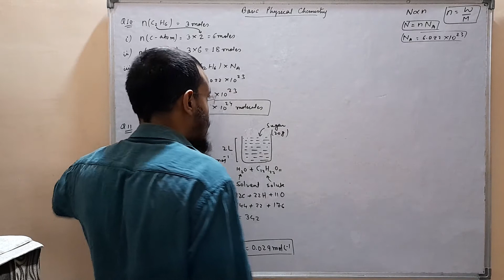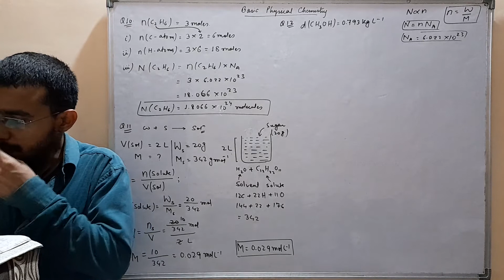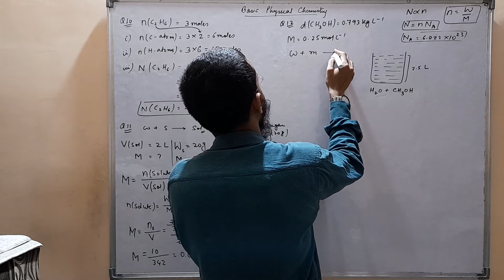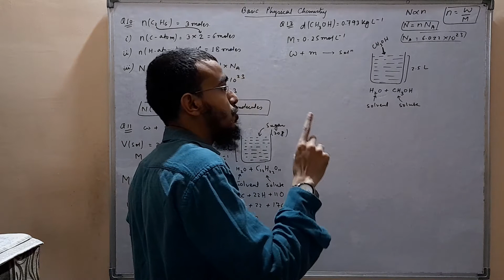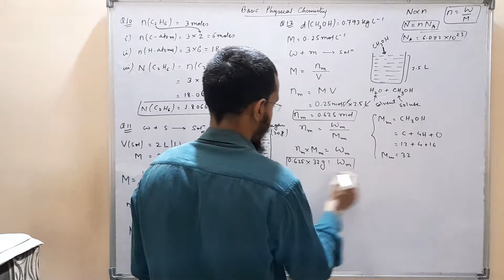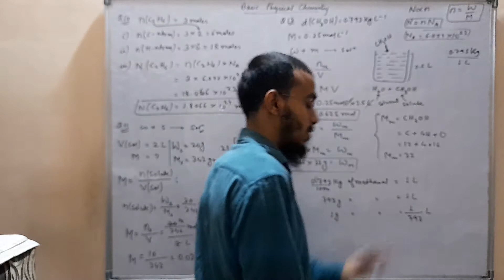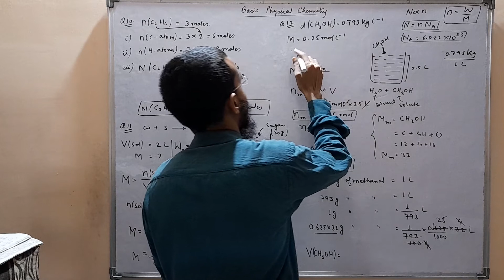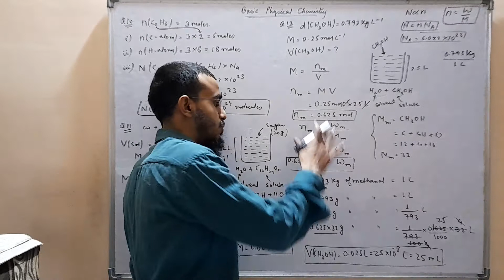Basic Physical Chemistry 06, Class11 Ncert Ex-Q12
Ncert Solutions Q12